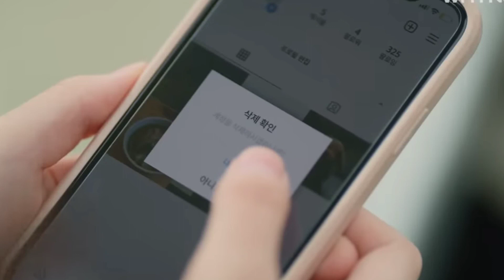User Not Found Episode 6 Explained in Telugu